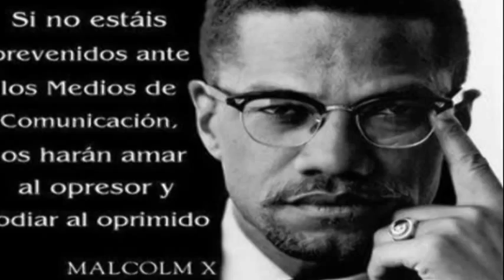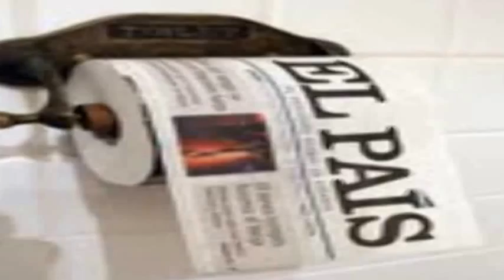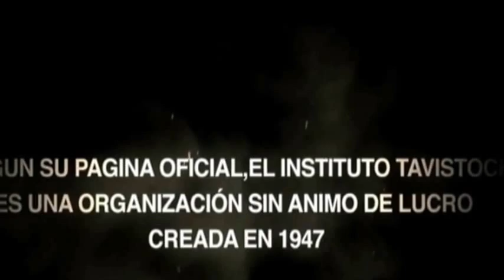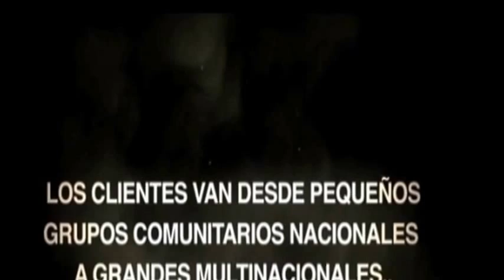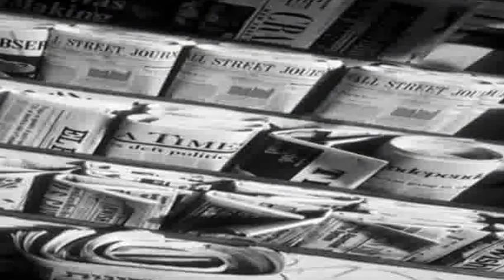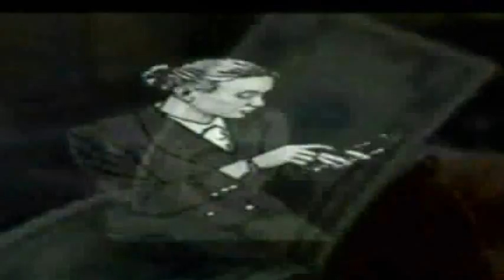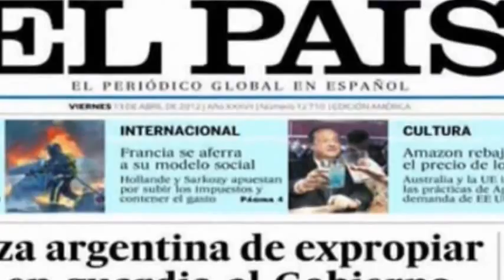CEREBRO FORMATEADO POR MEDIOS